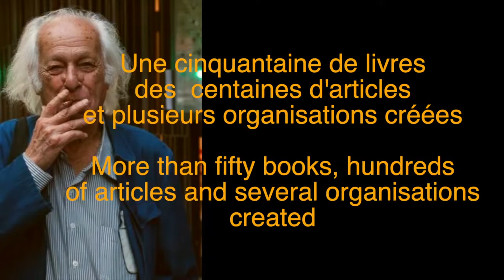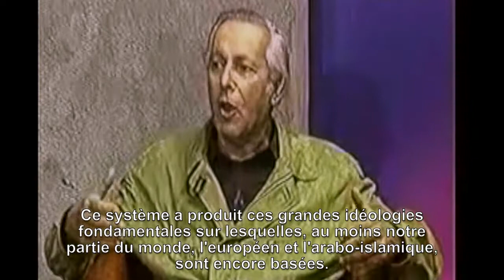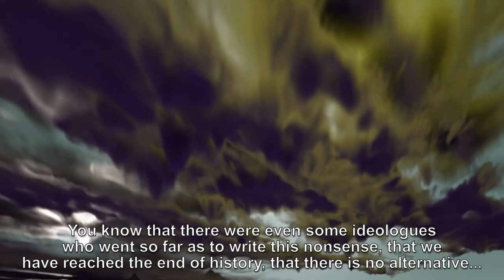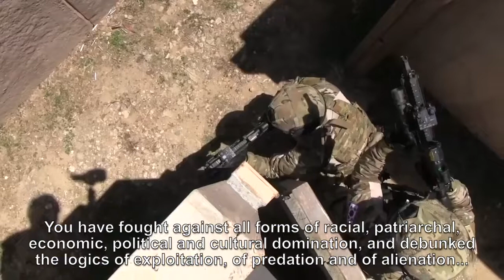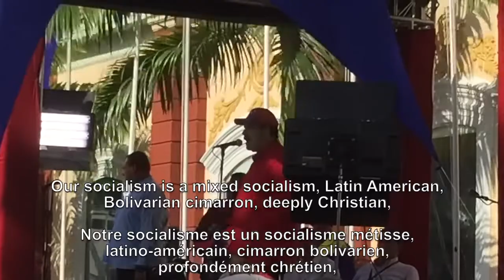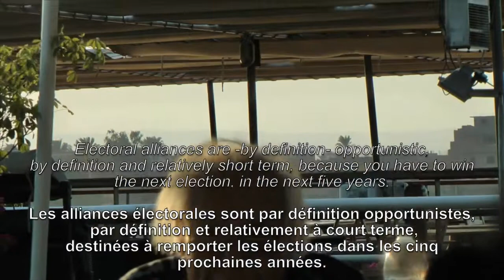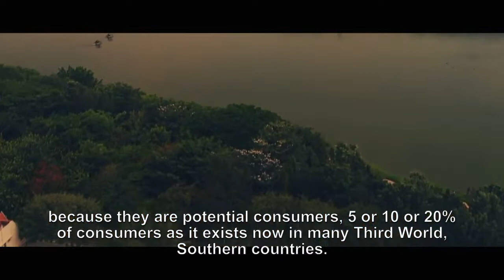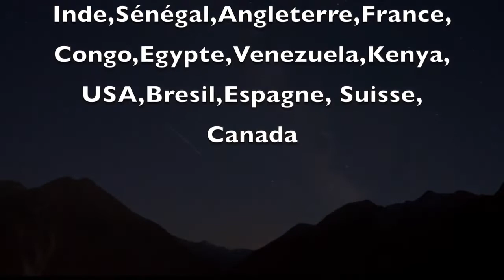Samir Amin, the Organic Intellectual (71 mins documentary)